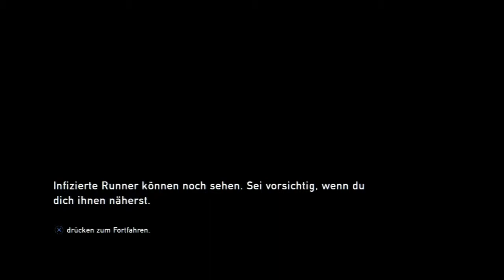Let's Play The Last of Us [Blind/HD/German] Part 8 Walkthrough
Willkommen zum Let's Play von The Last of Us.
Es ist ohne Commentary.
Daher wollte ich euch fragen: Wollt ihr mit oder ohne Commentary?